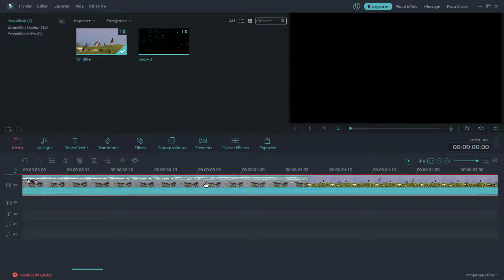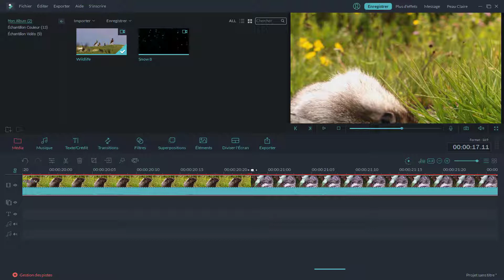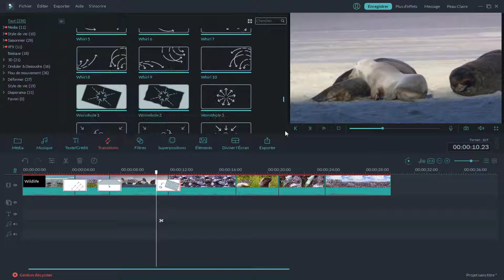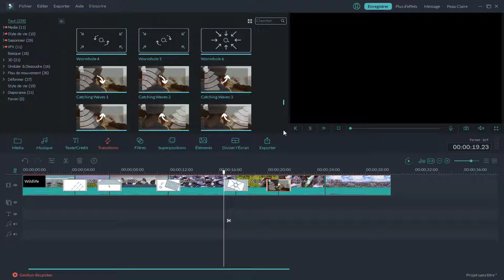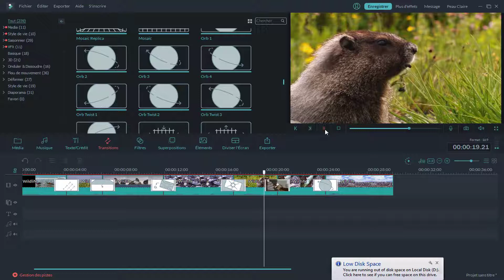5 Best Video Transition Effects Filmora tutorials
Wondershare Filmora - Zoom in Transition Motion Blur
Here are the 5 best transition effects in Filmora in my opinion.
In this video I'll show you 5 stylish transitions effects in Filmora.
How To Create A Smooth Roll Transition - Filmora Tutorial
Filmora | How To Sam Kolder smooth ZOOM OUT Transition | Wondershare Filmora
Tutorial Slow Motion And Fast Motion Effect Filmora
How To Create An Awesome Intro Sequence - Wondershare Filmora Tutorial